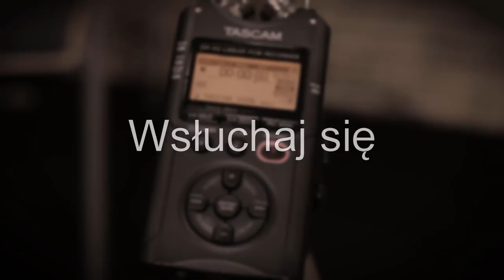Wsłuchaj się: Bańki mydlane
Dźwięki wydawane przez pękające bańki mydlane, zarejestrowane w komorze bezechowej LAT KMiW AGH w Krakowie przy użyciu ekstremalnie czułego mikrofonu.

0:00 – intro
0:12 – robienie baniek, odgłosy pękania